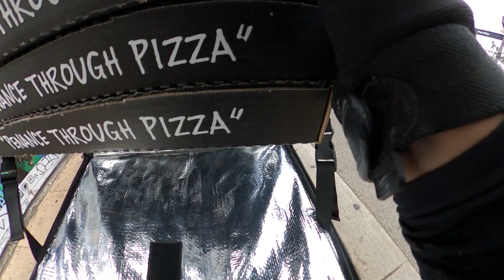$256 Doll Hairs and Summer Rain - Raw Unedited POV Vlog of Food Delivery On Doordash And UberEats